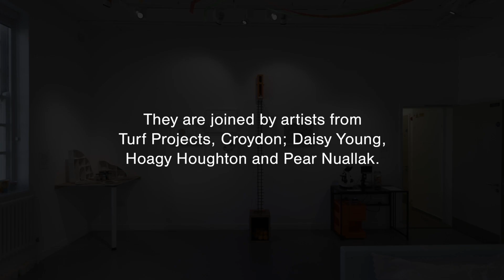Beth Hopkins on 'Elsewhere'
Bethlem Gallery's 'Elsewhere' exhibition shows from Wednesday 24 May – Saturday 9 September 2023.

Exploring our relationship to public space - work by 7 contemporary artists occupies the gallery and landscape at Bethlem Royal Hospital. 'Elsewhere' is guest curated by artist Beth Hopkins who we talk to in this short film highlighting some of the works and key themes explored.